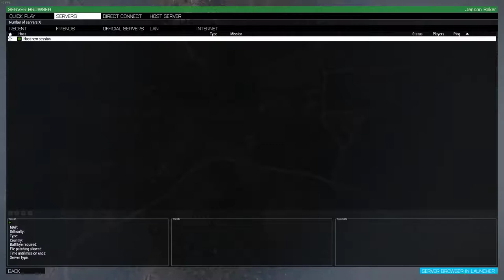ArmA 3 2018 06 01 16 29 21 15 DVR